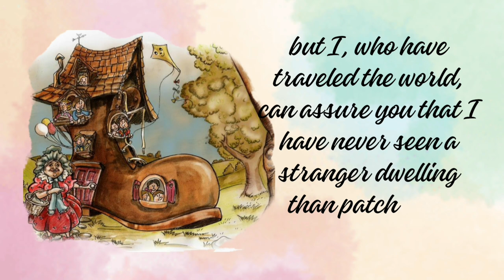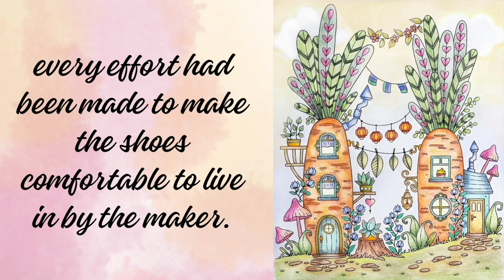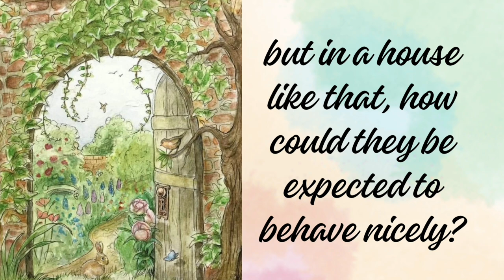patchwork shoes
castles, palaces, villas, houses, cottages...how many types of buildings we live in.
but I, who have traveled the world, can assure you that I have never seen a stranger dwelling than patchwork shoes.
There I found a mother living with her children.
every effort had been made to make the shoes comfortable to live in by the maker.
who was a friend of the family.
he made thirteen windows and built a wide balcony.
the children, as usual, were noisy and rather naughty.
but in a house like that, how could they be expected to behave nicely?